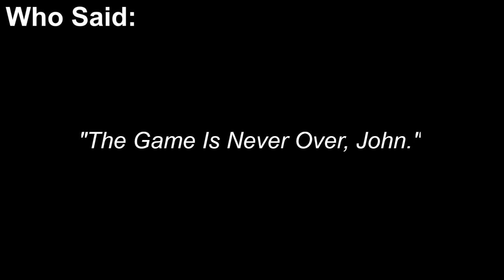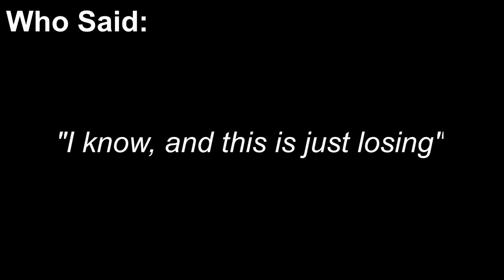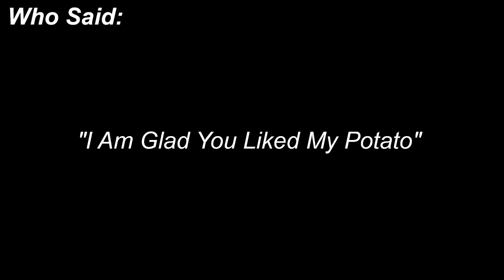Guess That Line (Sherlock Edition)